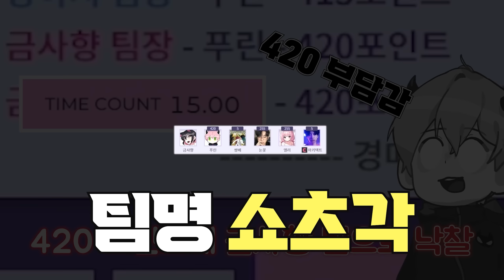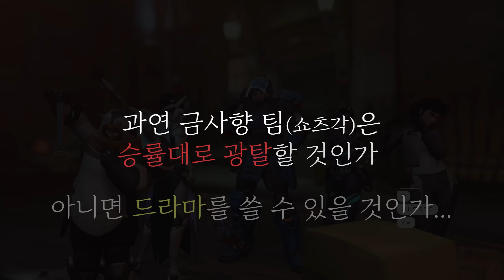대회에서 레전드 찍었습니다ㅋㅋㅋ 언더독의 반란 도파민 지린다...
오버워치 러너리그 w. 금사향, 쌍베, 눈꽃, 엘리